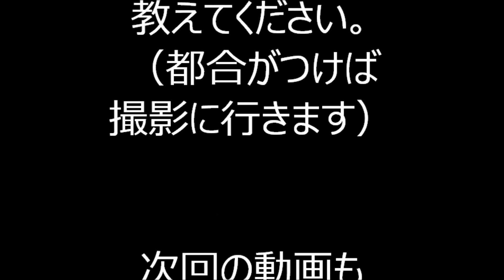2019年築地川祝橋公園盆踊り⑭ オバＱ音頭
2019年7月24日・25日に中央区築地にある「築地川祝橋公園」で行われた納涼盆踊り大会初日の様子です。

以前まとめてUPした動画を、再編集しました。